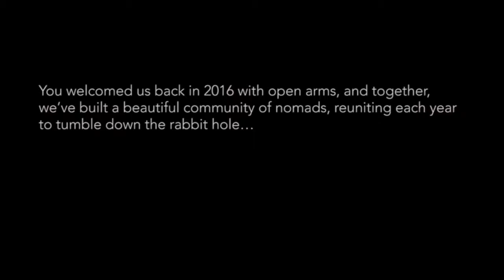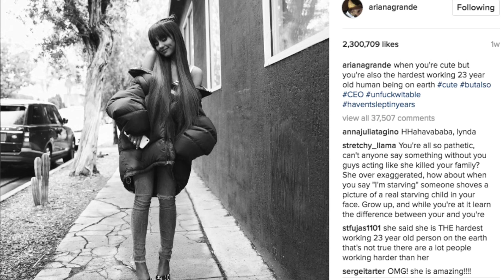The Space Between Us Premiere, Fifth Harmony, Vanessa Hudgens, Luke Wade | S3EP49